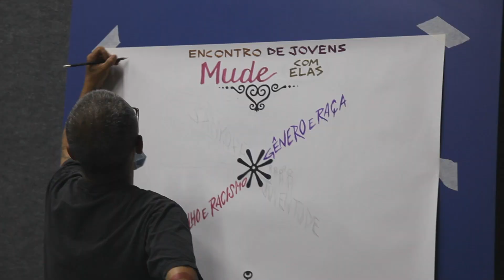Fórum de Diálogo | MUDE com Elas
O projeto MUDE com Elas pensa na inserção e permanência de jovens mulheres negras no mercado de trabalho, nesse sentido promove ações como fóruns, campanhas, pesquisas e oficinas a partir de reflexões coletivas.

Dando continuidade a nossa série de conteúdos que evidenciam nossa atuação no campo da juventude, compartilhamos aqui o registro do Fórum de Diálogo que aconteceu com as jovens multiplicadoras do MUDE com Elas na Ação Educativa. O encontro foi elaborado pelas participantes, que abordaram a importância de desenvolver estratégias de combate ao racismo, vislumbrando a vivência profissional sem violências.